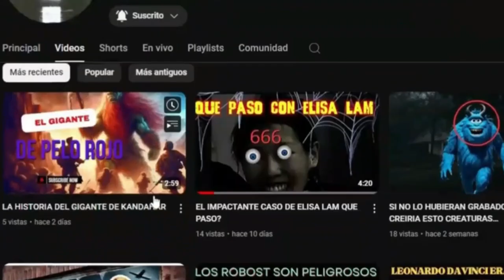EL GRAN SECRETO DE LA TELETRANSPORTACION REVELADO POR WILL SMITH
DESPUES DE ABOIFETEAR al actor will smith realizo un viaje ala india donde le enseñaron a teletransportarse
Únete a este canal para acceder a sus beneficios: